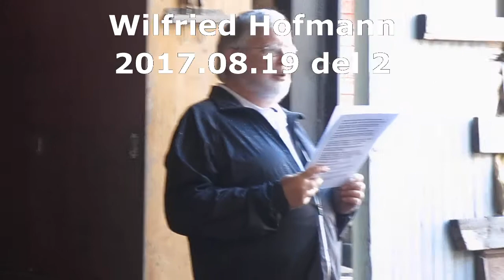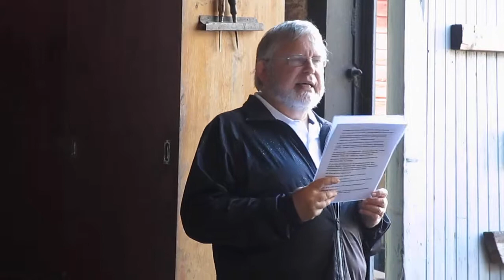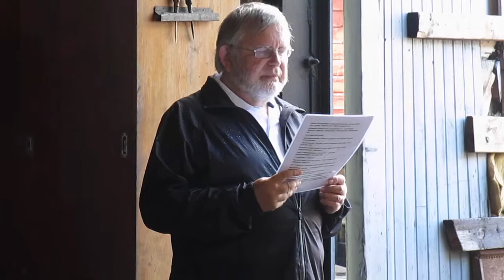Gerhard Jansson berättar om JÅÅJ järnvägssällskapet del 2